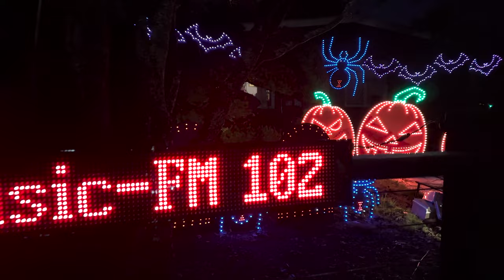Burien Animated Halloween House to "Spooky Scary Skeletons" 10/30/23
A house in the Gregory Heights neighborhood of Burien WA has an animated display synchronized to music – here's a clip of its "Spooky Scary Skeletons" song, as shot by Scott Schaefer of South King Media.